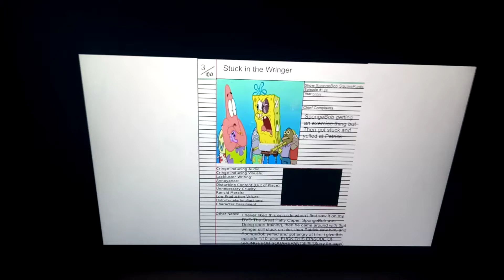Animated Atrocities #3: Stuck in the Wringer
What can I saw about it, I never liked it when I first watched it!!